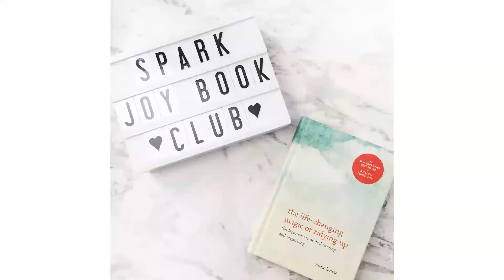How we Design Jewelry Cabinet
Our design philosophy is simple. Form and function are one. We want to design products that celebrate a woman’s life thru form and functionality. We believe good design is just more than just aesthetics. It has to simplify and elevate the way women do things like organizing their jewelry or putting on makeup.

Many icons continue to influence LUXFURNI’s designs and one of them is Marie Kondo. She embodies our design concept with her philosophy of what speaks to your heart and sparks joy. Her book has inspired us to design jewelry cabinets and armoires that give each item a home.

Luxfurni focuses on bringing the woman a brand new lifestyle. Our mission is to help women to seek the most brilliant and fabulous lifestyle for their own. By owning a Luxfurni jewelry cabinet, she could open up the door to a new world that she would never see.